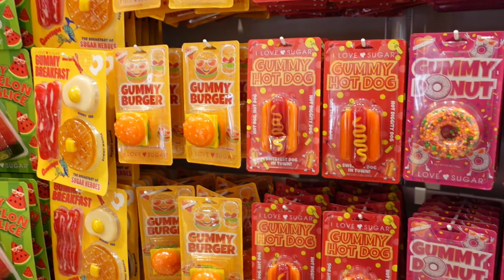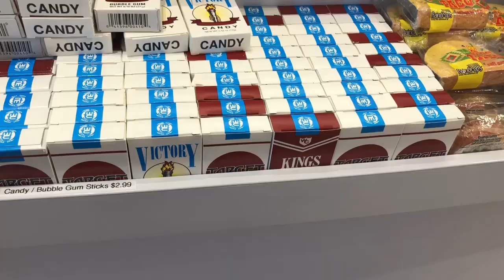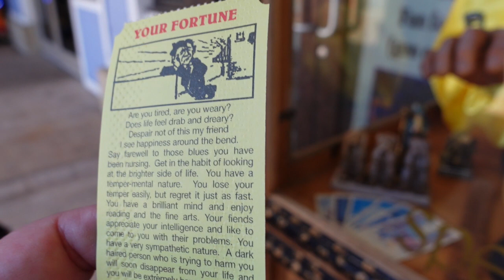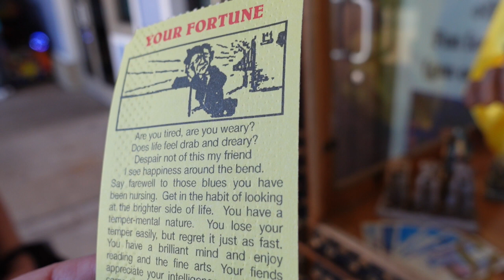Axe-Throwing & Candy-Eating in Florida: What Could Possibly Go Wrong?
Before we leave Florida, we stop at Pier Park for some last minute fun in the sun (& shade). We find a sweet candy shop, do some axe throwing and find two Zoltar machines!!

pier park
panama city beach florida
weekly vlog
front beach road
pressed penny
mixed bag
strip mall
city growth
blow pop
fortune teller
sunshine state
road trip